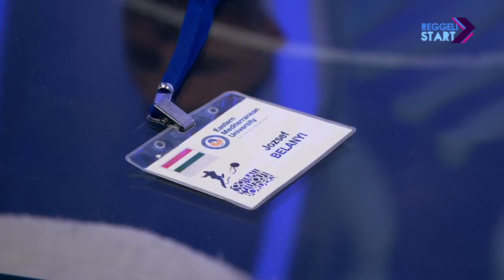DIGI Sport, Reggeli Start - Kukorelly Endre, Benkő Gábor, Belányi József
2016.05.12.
A döntőben Észak-Ciprus csapatát 3-1-re verve aranyérmes lett a szigeten, Famagustában rendezett futballtornán az íróválogatott, amely németeket, törököket, görög-ciprusiakat is legyőzött - Belányi József kapus, Kukorelly Endre játékos-edző és Benkő Gábor gólfelelős meséltek a tornáról.